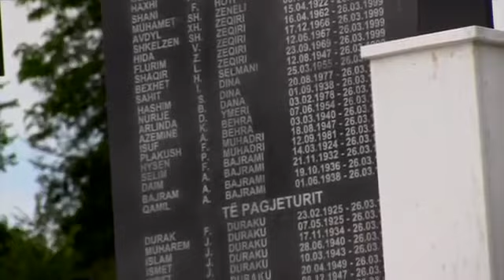Krushe story trailer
This video is about Krushe story promo